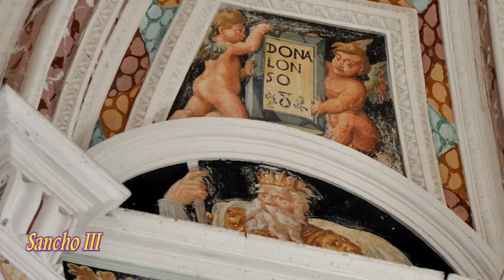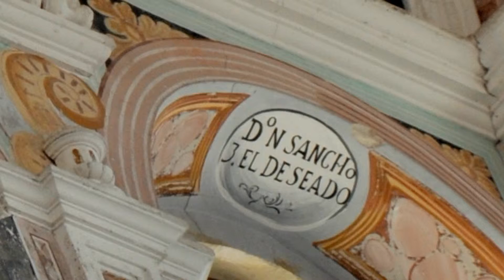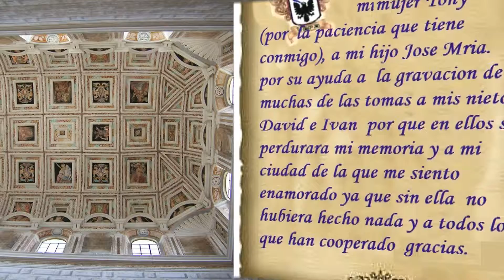12ª p. HOSPITAL DE SANTIAGO ESCALERA 6ª PARTE.- ÚBEDA "TOMAS Y APUNTES"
ACONTECIMIENTOS E HISTORIA DE ÚBEDA  Y  MONUMENTOS UN NUEVO EPISODIO QUE NOS PRESENTA LA HISTORIA DE ESPAÑA REFLEJADA EN LOS REYES QUE HABIAN COMPUESTO LA ESPAÑA CRISTIANA Y LOS REYES QUE GOBERNABAN EN EL SICLO XVI